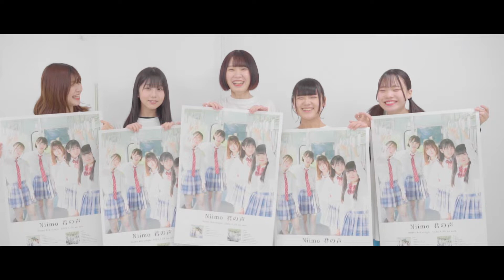Niimo 8thシングル「君の声」発売しました！！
☆Niimo ONLINE STOREにて販売中！

☆Niimo 8thシングル「君の声」サブスク解禁しました！